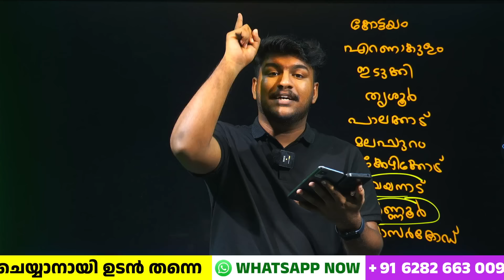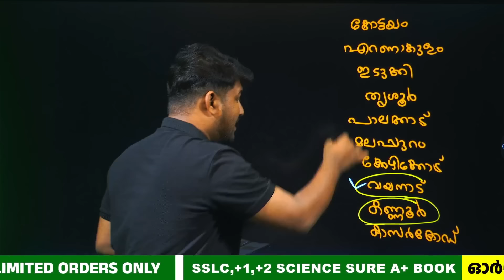TOMORROW SCHOOL CLOSED | MS SOLUTIONS